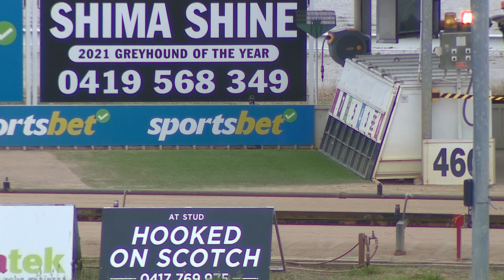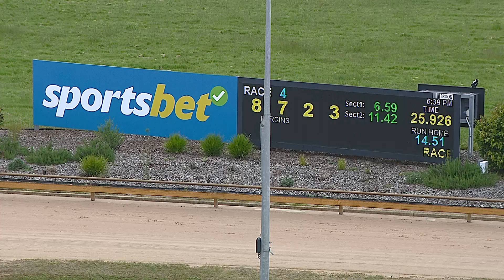WGL SAT 26 NOV 22 R4